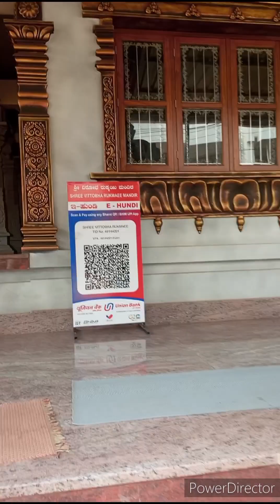ಇವತ್ತು ನನ್ನ ಭರತನಾಟ್ಯ ಶಾಲೆಯಲ್ಲಿ ಶಾರದಾ ಪೂಜೆ ಇದೆ